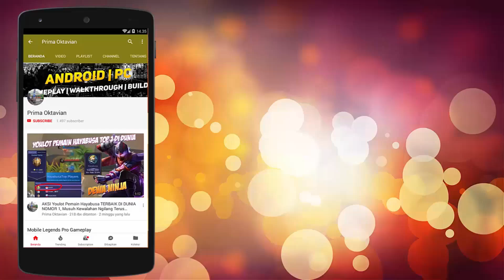WADUH !! ADA RRQ R7 CHOU MALAH NGGAK DI BAN ?? LIAT BETAPA GILANYA R7 CHOU RRQ VS PADI ESPORT#rrq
WADUH !! ADA RRQ R7 CHOU MALAH NGGAK DI BAN ?? LIAT BETAPA GILANYA R7 CHOU RRQ VS PADI ESPORT MOBILE LEGENDS UPDATE PRO GAMEPLAY BEST BUILD SQUAD INDONESIA 2020

3rd MPL Season 1
1st MPL Season 2
2st MPL Season 4
2nd M1

Credit